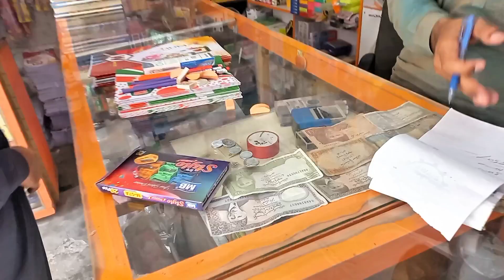Pakistan New Funny😂 Video | 850 کا سامان 22 روپے میں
850 کا سامان 22 روپے میں | Funny Video in Book shop |
In this video I have a message through Funny😂 style watch video and enjoy On my YouTube Channel Azhar Bhi 22.
This video language is Hindi or urdu.